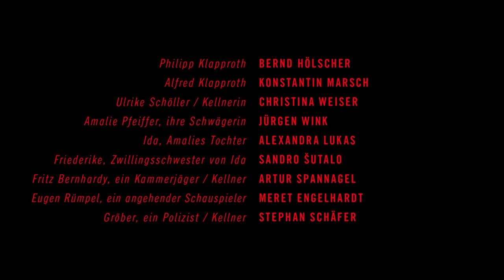TRAILER // Pension Schöller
In einer Fassung von Thomas Jonigk– frei nach dem Lustspiel von Wilhelm Jacoby und Carl Laufs

Credits: Till Krüger